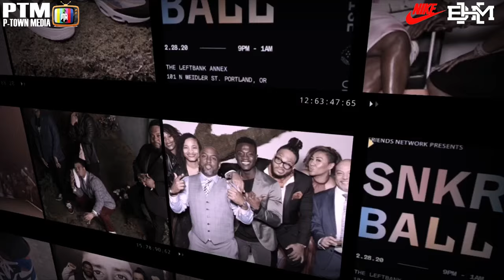Nike Sneaker Ball 2020 | Live Performance by T-Pain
P-Town Media Recap - Nike Sneaker Ball 2020
Live Performance by T-Pain

Covered by Asa Spade and Jayvin Harper
Portland Paid In Full